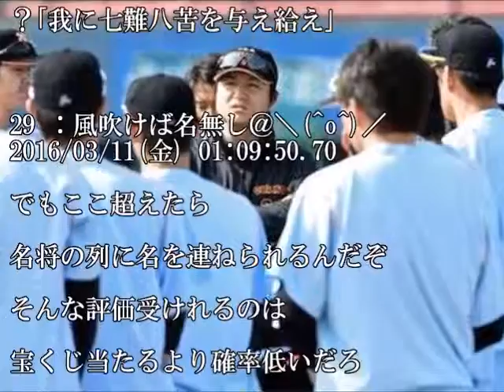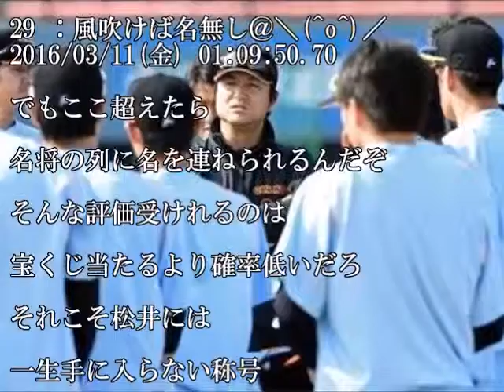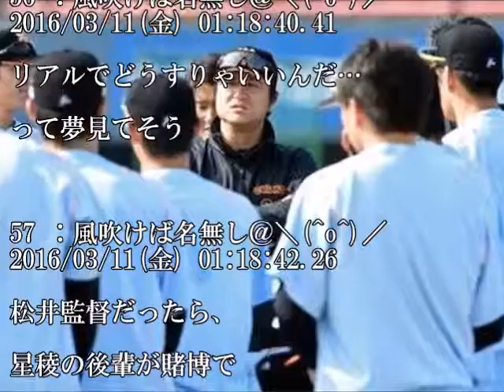【ジャイアンツ】何故神様は高橋由伸に試練を与え続けるのか？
1 ：風吹けば名無し＠＼(^o^)／ 2016/03/11(金) 01:02:55.13

ファンじゃないのに同情するレベル

3 ：風吹けば名無し＠＼(^o^)／ 2016/03/11(金) 01:03:37.64

越えられない試練は

与えないんやで